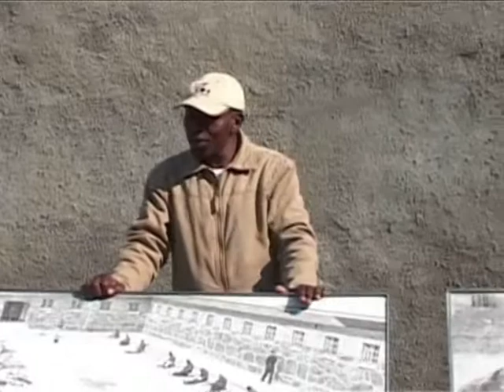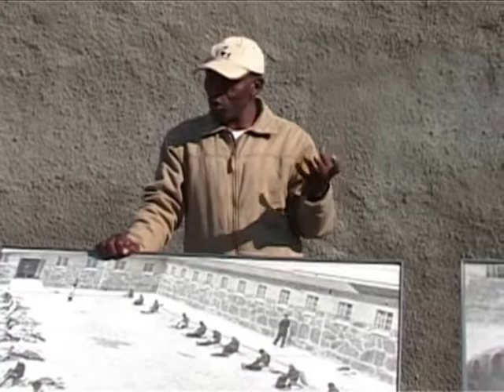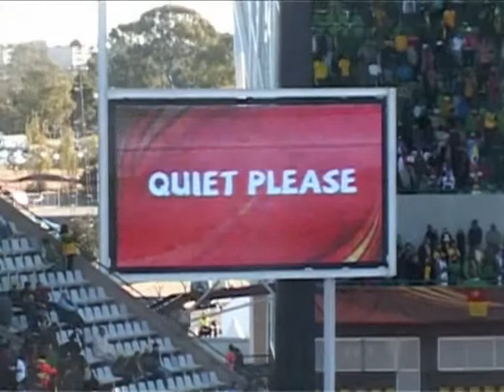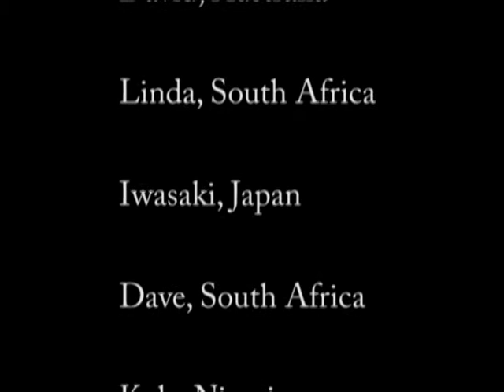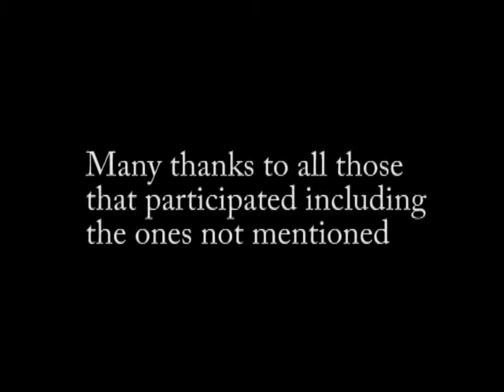WORLD CUP 2010 DOCUMENTARY: A Rainbow World Cup. Part 3